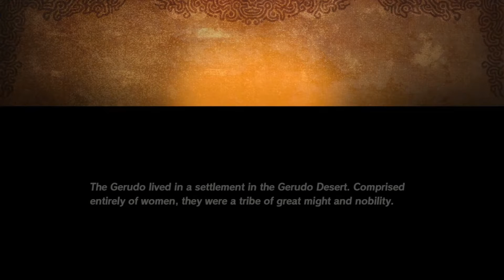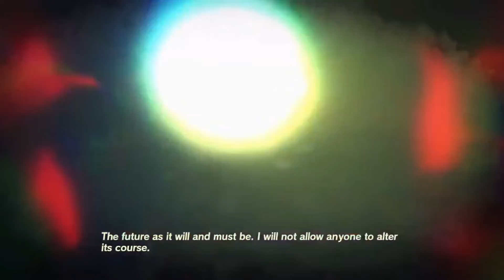Hyrule Warriors: Age of Calamity #5 Girls Night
I have never be to girls night. Do you always attack monsters with weapons?